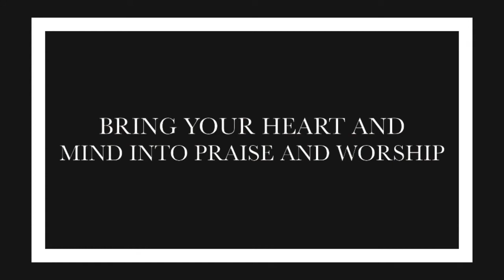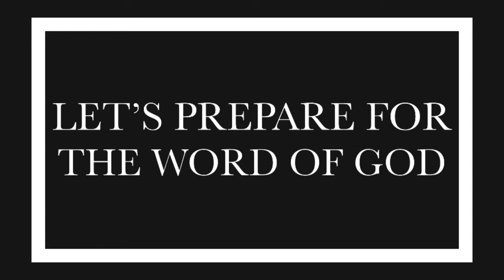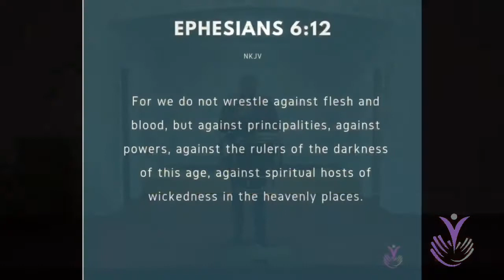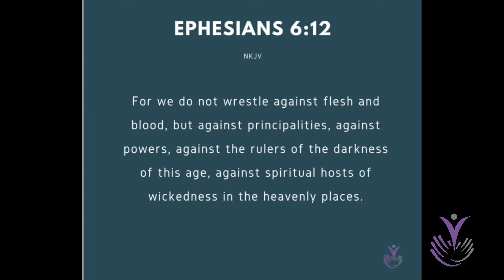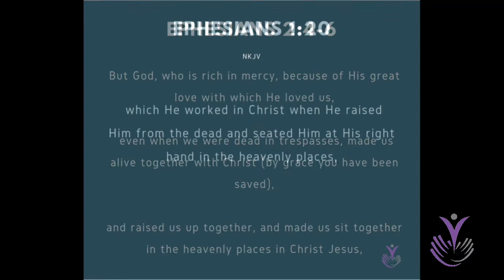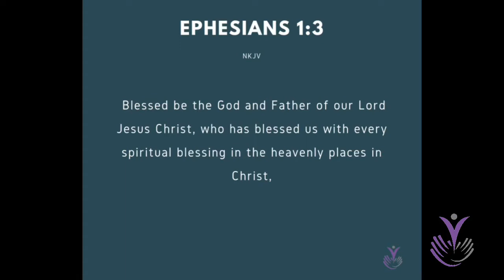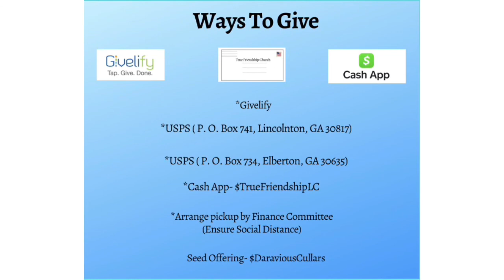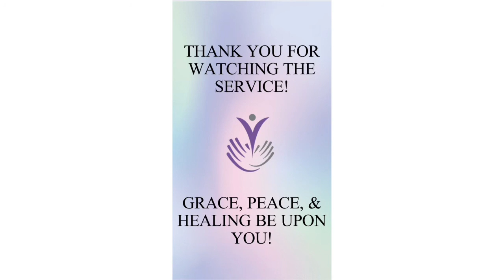Pastor D. S. Cullars- “Heavenly Places”- January 10, 2021